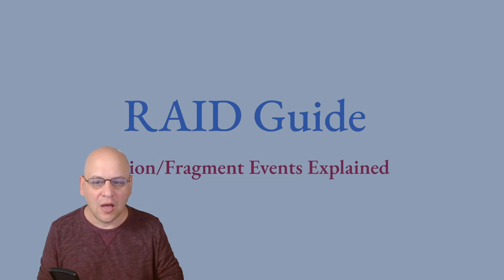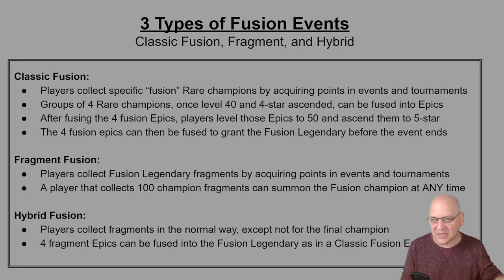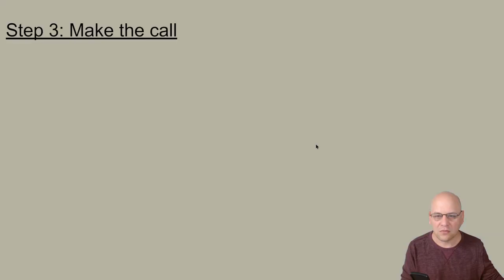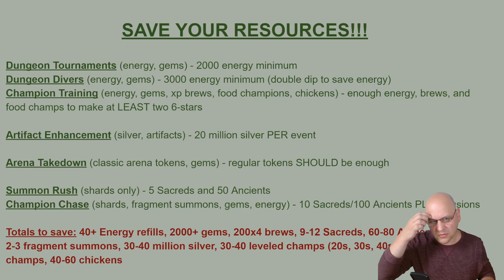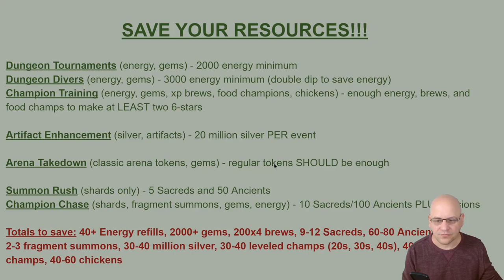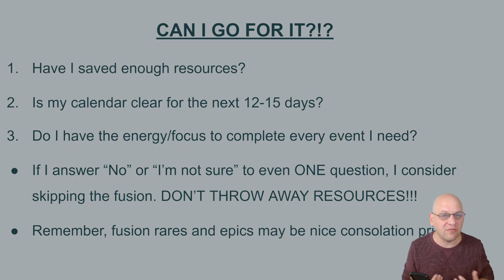RAID Guide: Fusion Events Explained!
In today's video, I give you a thorough explanation of how Fusion events work and what you need to do to prepare for one.